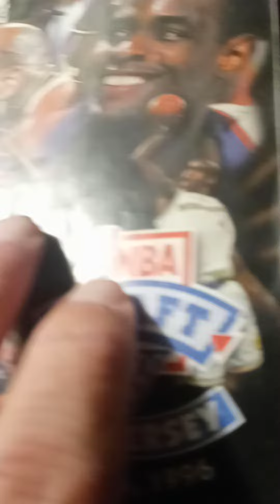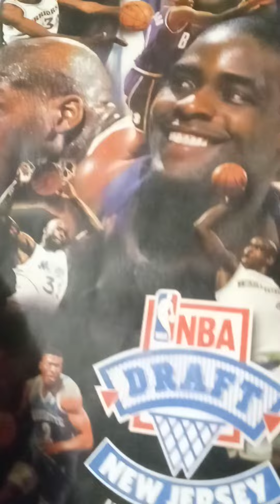1996 Kobe Bryant Draft party hand filled out as Draft happened Program